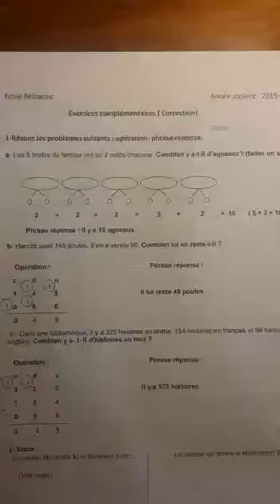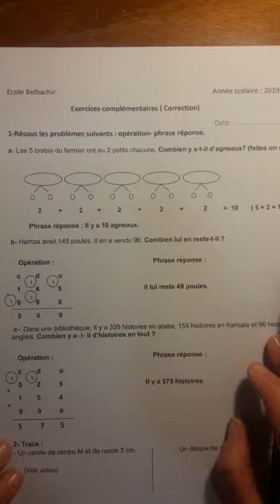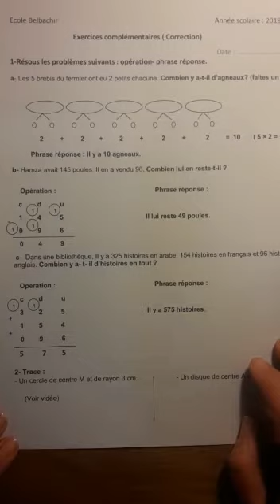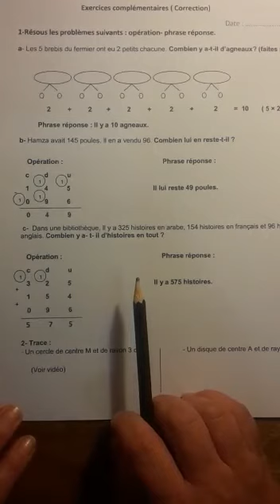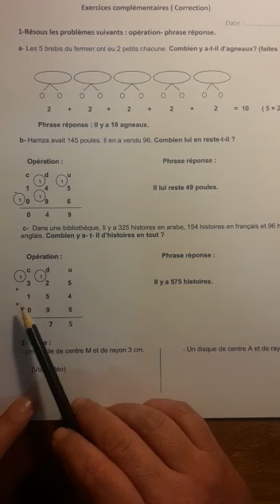01 2AP Maths 13 04 2020